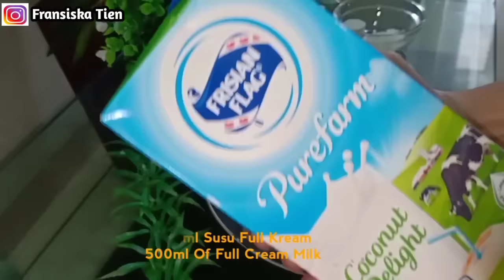Cara Membuat Es Krim Terenak || Es Krim Rasa Wall's No Click Bait || Episode 19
Hy Guys Selamat Datang Dichannel Youtobe Fransiska Tien Divideo Kali Ini Saya Akan Membuat Es Krim Terenak Rasa Walls
Mau Tau Gimana Cara Buatnya
Tonton Videonya Sampai Akhir Ya 👆

Bahan-bahannya
- Susu cair coconut delight frisan flag  500 Ml
- Sp 1/2 Sendok teh
- Susu Bubuk Dancow 1 Sachet
- Pasta Coklat Dan Pasta Stroberry
- Susu Kental Manis Rasa Coklat 1 Sachet